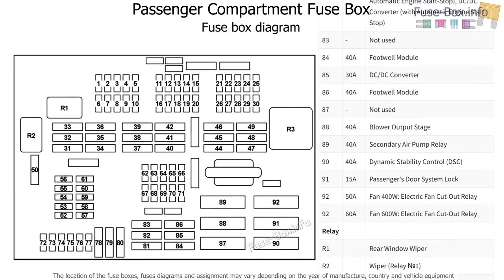Fuse box location and diagrams: BMW X1 (E84; 2010-2015)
Fuse box diagram (location and assignment of electrical fuses and relays) for BMW X1 (E84; 2010, 2011, 2012, 2013, 2014, 2015).